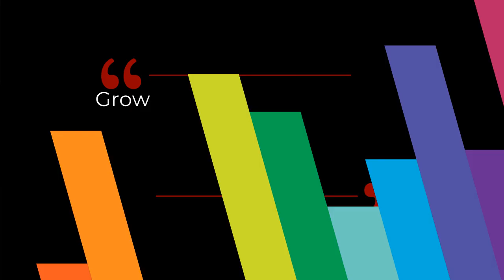WHY SUGAR Makes You AGE FASTER? | Dr David Sinclair Interview Clips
Dr David Sinclair explains how sugar affects on aging and why it can makes us age faster in this short clip.